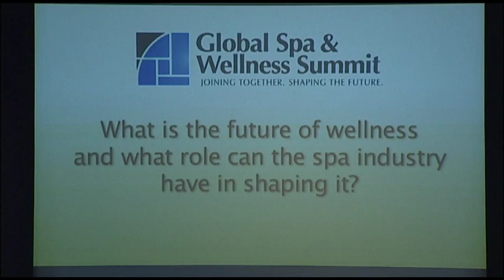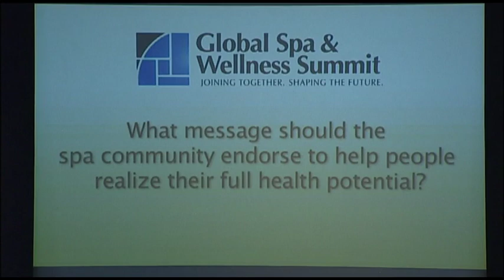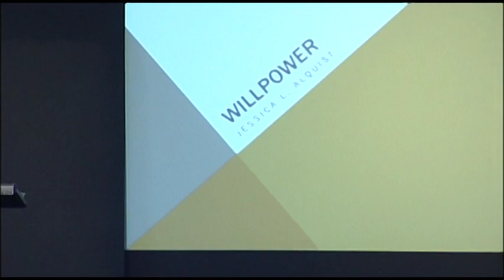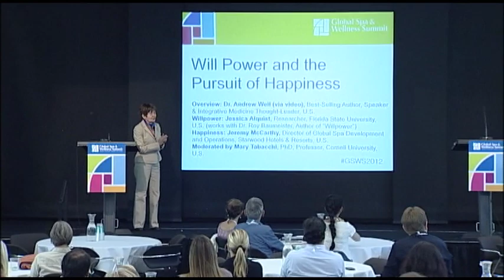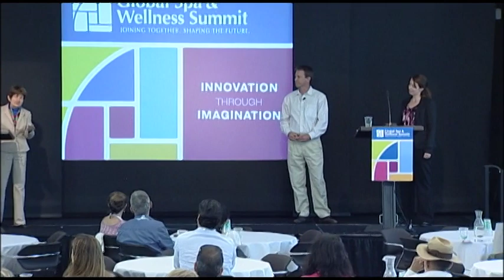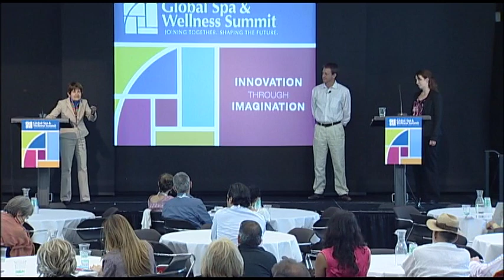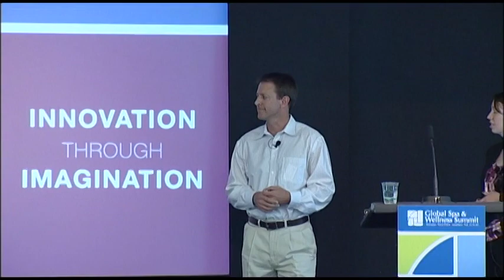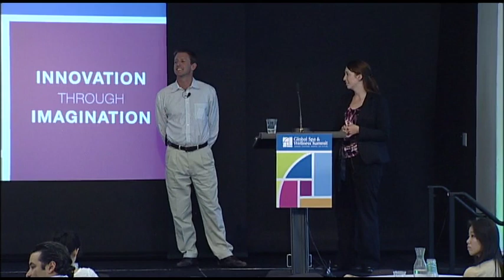2012 GSWS Panel: Willpower & the Pursuit of Happiness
Moderated by Mary Tabacchi, PhD, Professor, Cornell University, this panel featured an introduction/overview by Dr. Andrew Weil, Best-Selling Author, Speaker and Integrative Medicine Thought-Leader (Video Clip) and presentations from Jessica Alquist, Researcher, Florida State University on willpower and Jeremy McCarthy, Dir. of Global Spa Dev. & Operations, Starwood Hotels & Resorts on happiness.